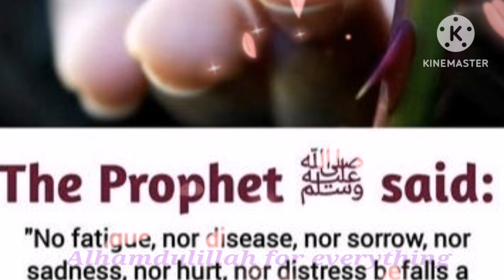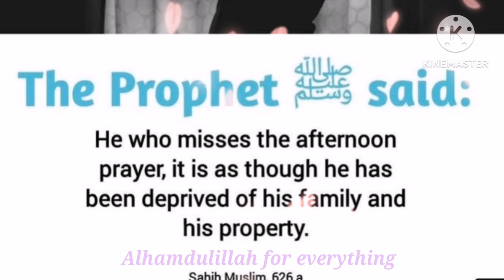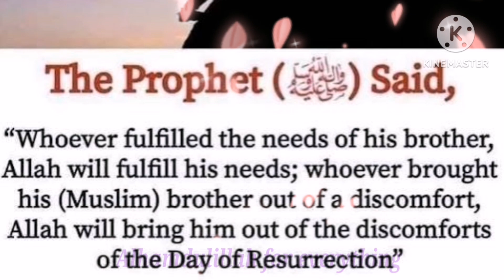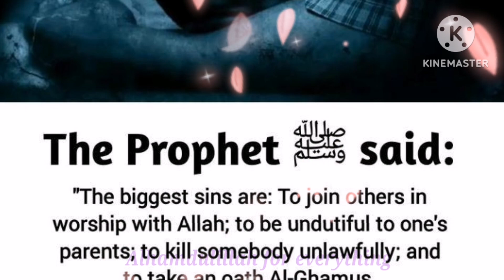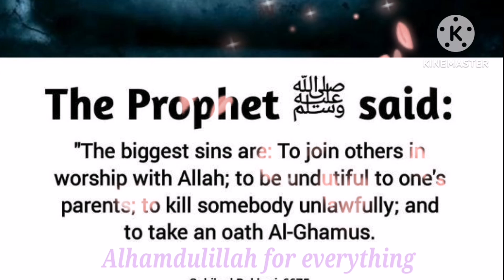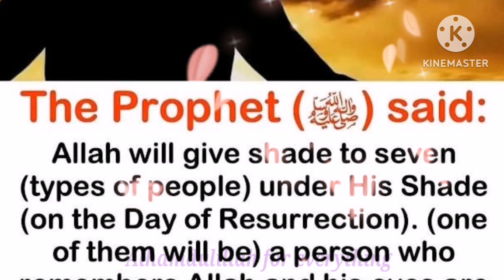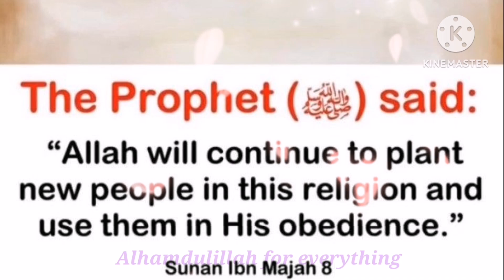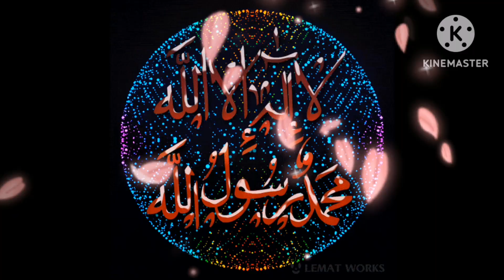New beautiful islamic video, the Prophet sallallahu alayhi wa Salam said